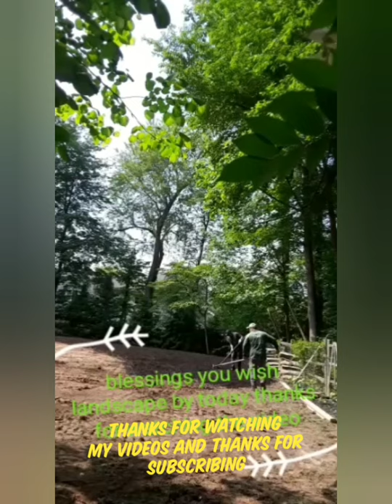landscaping ideas Haciendo una salida de agua making a water outlet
Corte de  ramas encima de la casa Cutting branches above the house